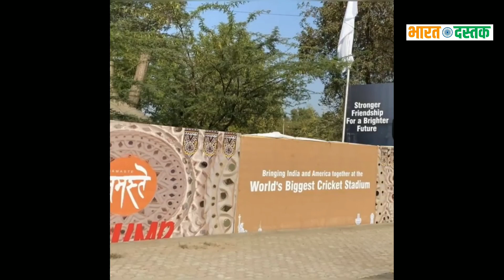कोई देश कैसे बदनाम होता है जान लो सब | Koi Desh Kaise Badnaam hota hai | Bharat Dastak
A news Viral Video Koi Desh Kaise Badnaam hota hai . Thise video for bjp modi government and bhakt company and also with Godi Media.